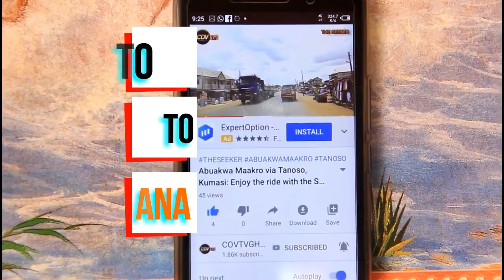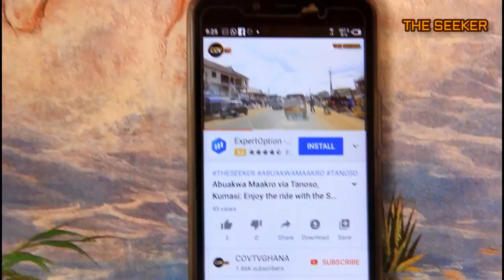Accra Independence Square via Osu and Ministries: Enjoy the ride with the Seeker Ghana.